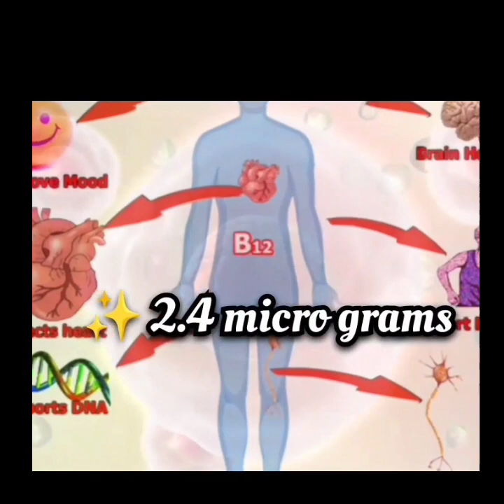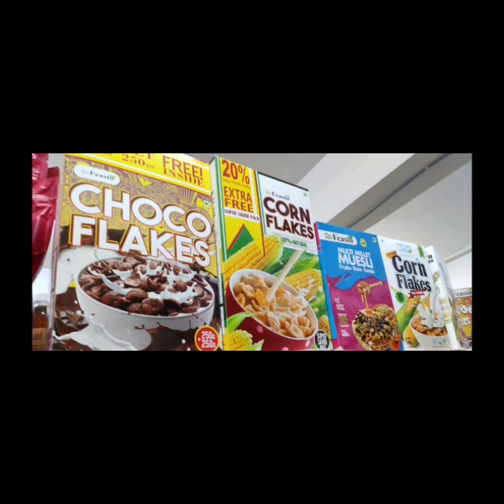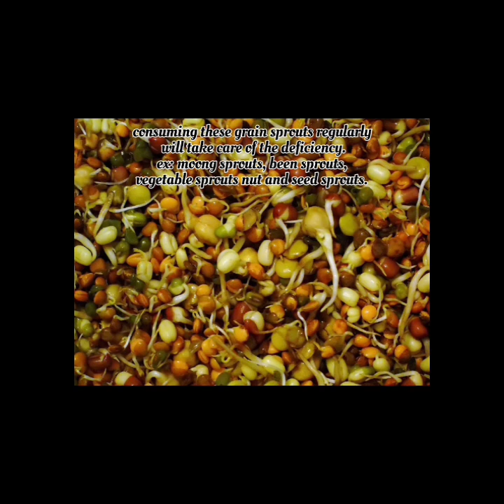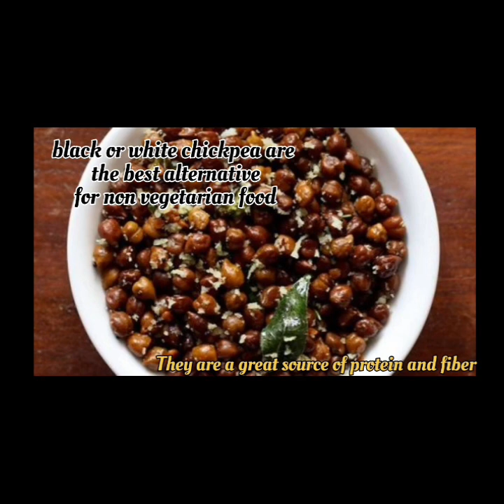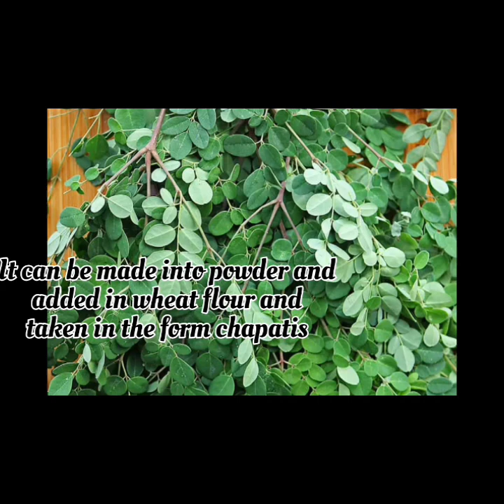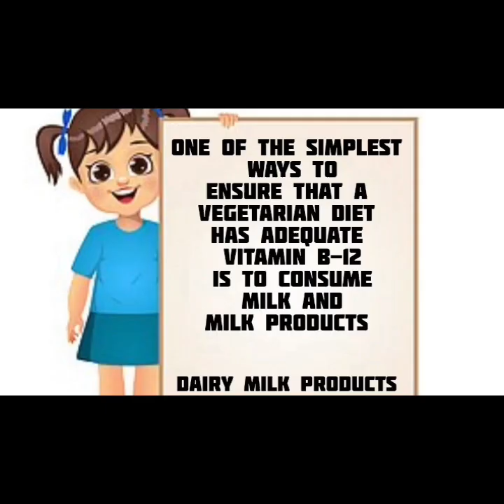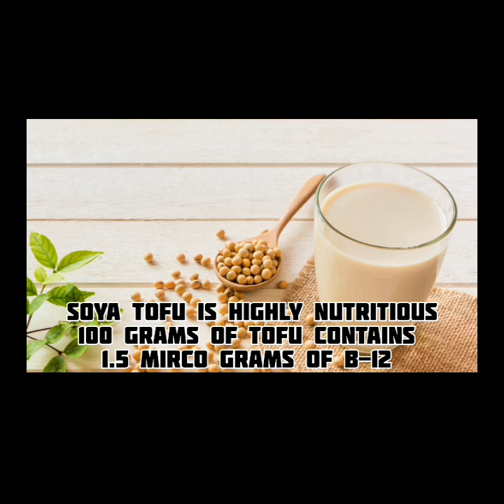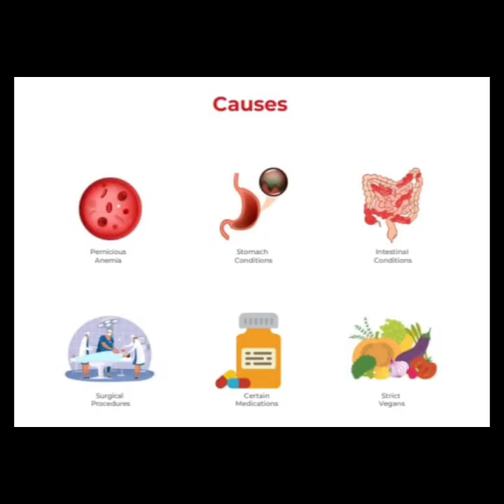Natural sources on B12 for Vegeratians - Vitamin B12 deficiency in vegetarians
Most vegetarians end up with Vitamin B12 deficiancy. This video is all about natural and fortified sources of Vitamin B12 for vegetarians. Stay Safe Stay Healthy!